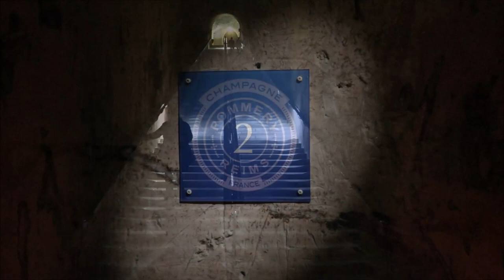CHAMPAGNE POMMERY - VISITING THE CHAMPAGNE CAVES in Reims, France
Visiting Caves Pommery in Reims is an unique combination of champagne, history of Domaine Pommery and innovative art exhibitions.
In July 1868, Madame Pommery launched a construction project, which transformed the chalk quarries into wine cellars and a giant subterranean town: 18 kilometres of corridors, galleries and wine cellars. Gustave Navlet adorned the plazas with immense bas-relief sculptures.